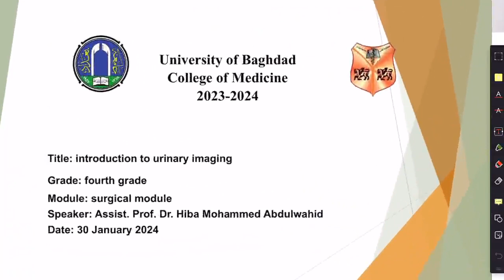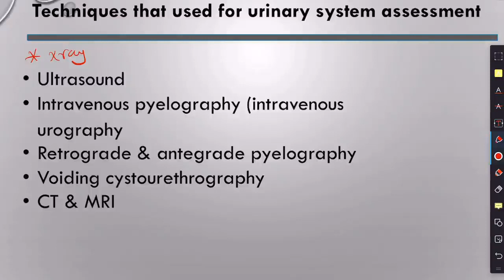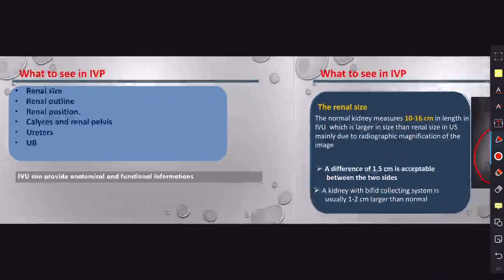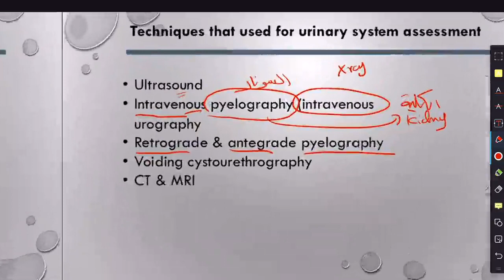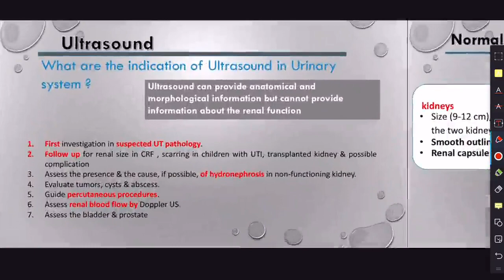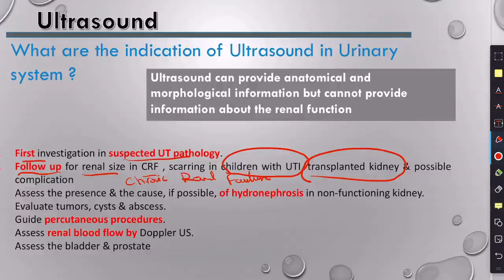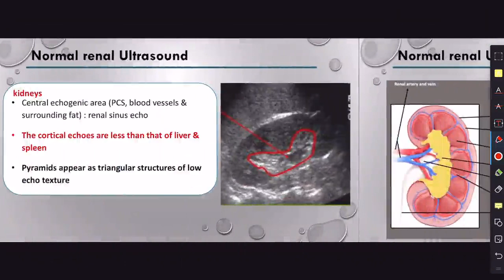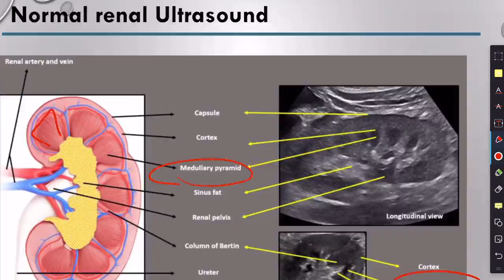Renal Radiology - L1 ( Introduction) - Part 1